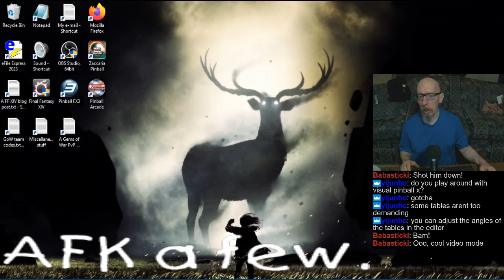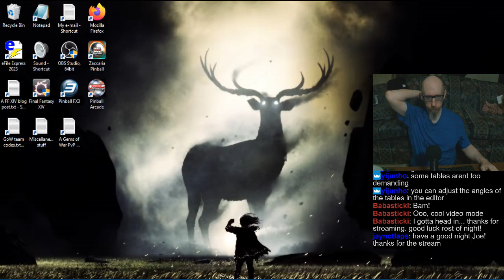Joe's Pinball Stream, 10/27/2024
0:00 - Good sleep
2:56 - Pinball FX3 Tourneys
51:35 - Randos
1:31:15 - Han Solo
2:13:37 - Pinball Arcade
3:31:14 - El Dorado
3:43:10 - Zaccaria Pinball
4:15:21 - Take care :]